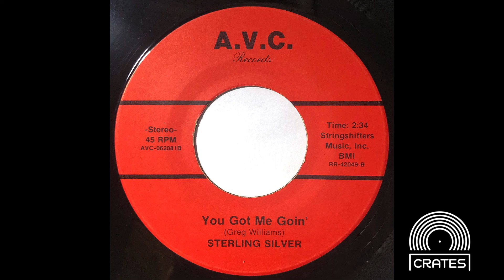Sterling Silver - You Got Me Goin (1970s A.V.C. Records)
Psychedelic soul garage rocker. Enjoy!